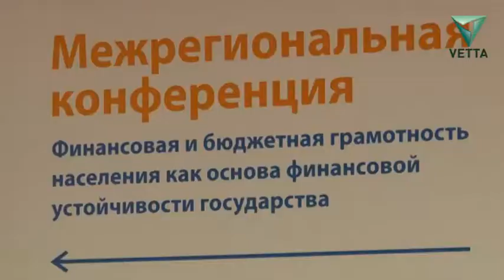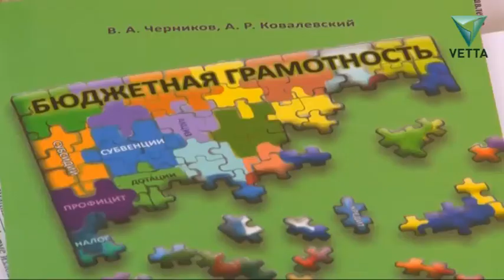В Перми появится межрегиональный центр по обучению учителей финансовой грамотности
Все это начало реализации национальной стратегии повышения финансовой грамотности населения. Документ был принят в сентября этого года. О принципах и подходах на местном уровне говорили на межрегиональной конференции в Перми. Мероприятие прошло при поддержке краевого минфина